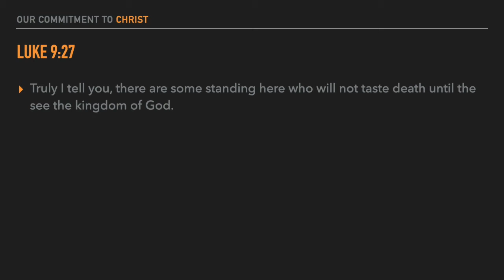Daily Devotional for 10/30/20 on Our Commitment to Christ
In today's Daily Devotional, Bro. Brent finishes up our week talking about a passage of scripture that has had many interpretations but ultimately deals with our commitment to Christ. This devotional has been adapted from Lifeway's Bible Studies for Life Daily Discipleship Guide for Students.